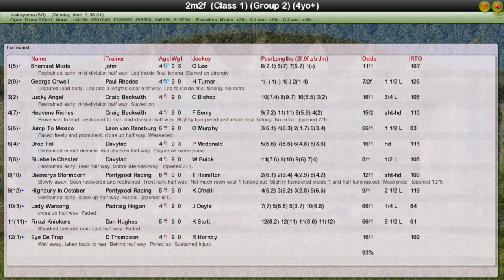FR WK13 R13 Stayers Stakes